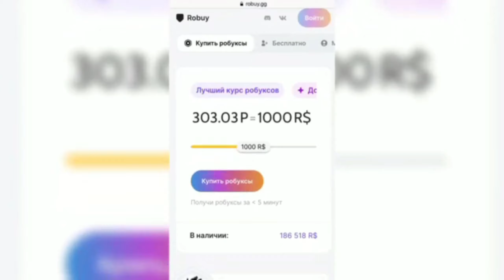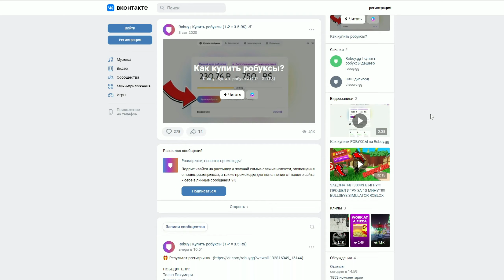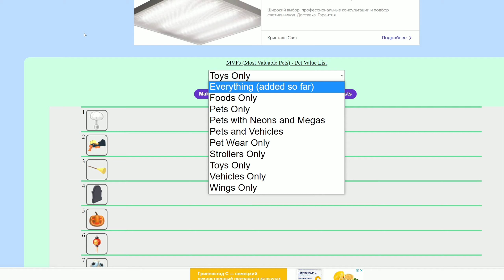МЕНЯ ОБМАНУЛИ В АДОПТ МИ - ЧТО ДЕЛАТЬ? КАК НЕ ПОПАСТЬ НА УДОЧКУ ОБМАНЩИКА - 1 ЧАСТЬ ОБМАНЫ ADOPT ME